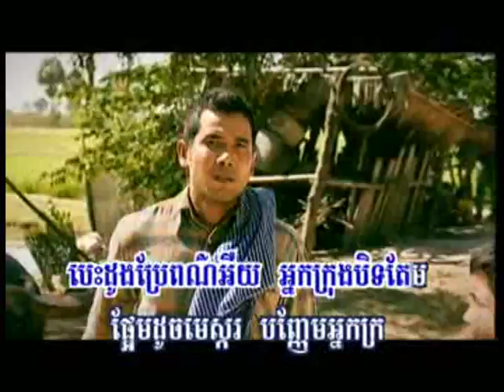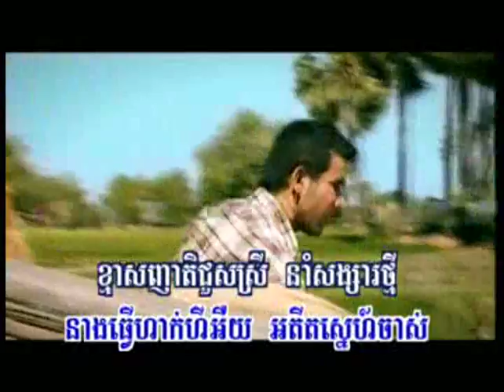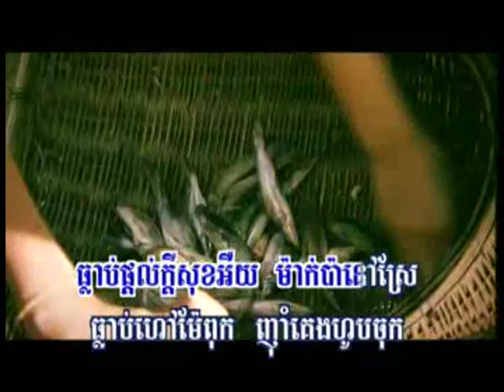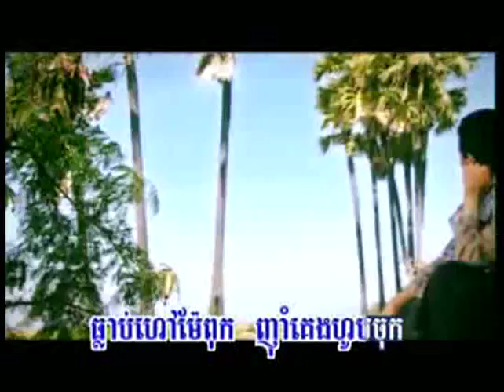Behdong Pre Poir